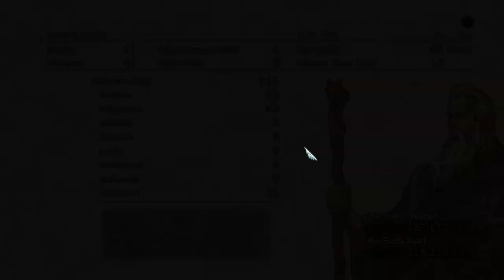Tactics Ogre Reborn | Darza e Veldrei a Pirata GRÁVIDA ! - Gameplay PT-BR #11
Pagina Facebook: Ze-Mezenga-Gaming